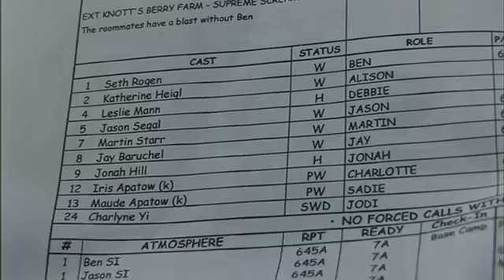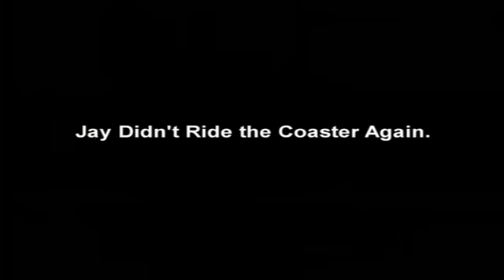Knocked Up At Knotts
This is one of the extra featues from the "Knocked Up" DVD. Shooting on the inverted coaster at the park. Check the actor afraid to ride. Warning: Harsh language!